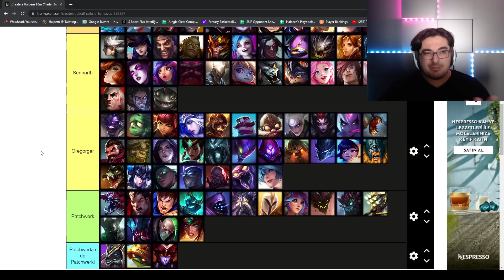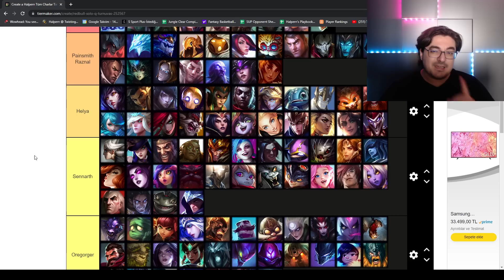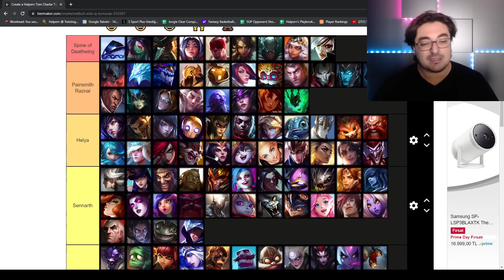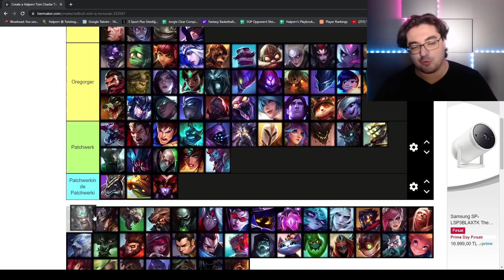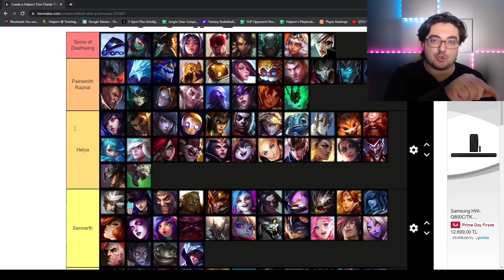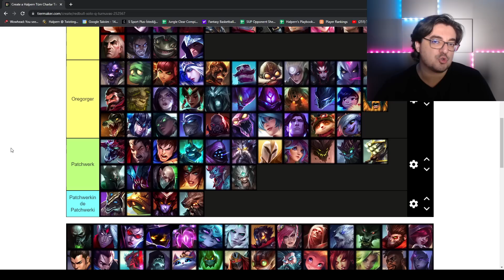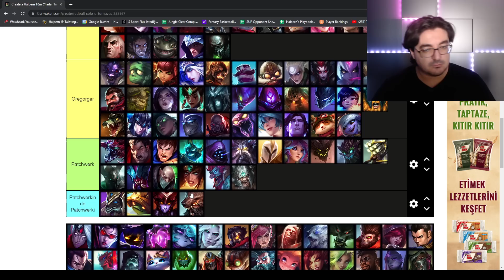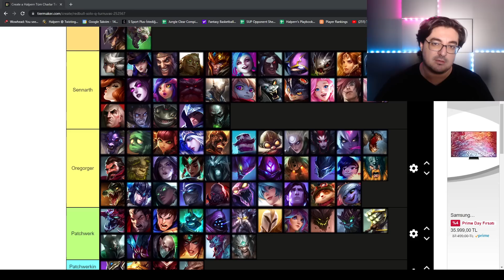League of Legends Şampiyonları Zorluk Tierlisti - Bölüm 9